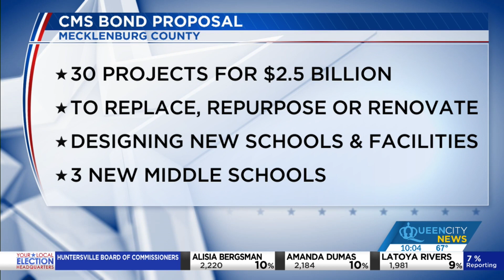Approval for CMS $2.5B school bond stays over 60%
On Tuesday night, the Charlotte Regional Business Alliance ‘Vote Yes for School Bonds’ campaign declared victory. QCNEWS.COM